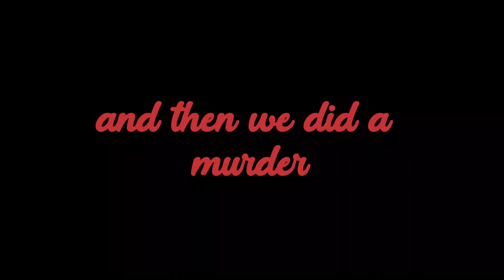ONE PUNCH MAMMOTH MUSHROOM - Edypos Deception #4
Edypos is an Adventure RPG featuring monster girls and weight gain created by ShinDirafeh!

Once a thriving plane of existence, civilization has all but gone. In its place, the Feras - nature's spirits  gained material bodies populated the desolate lands. Weak and alone, you have awakened to explore this place. The world of Edypos however, is a dangerous place to traverse by yourself. Although the Feras has developed higher thinking and sentience,  most Feras are still driven by instincts, mainly to feed and grow.

To survive, you will need the help of the Waifs, Feras companions of your own. Build rapport, form bonds, explore the unknown, cook over more than 20 different kinds of meals & feed the hungry,  as you embark on a quest to start a Feras civilization and figure out the mystery of this world.